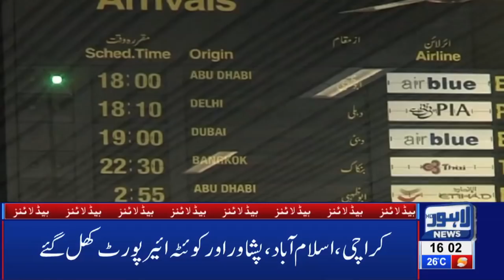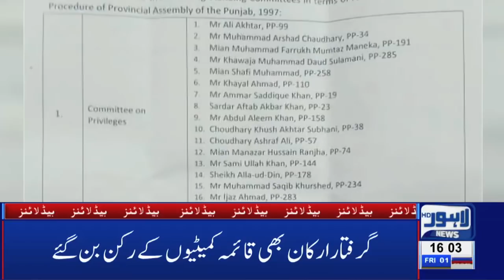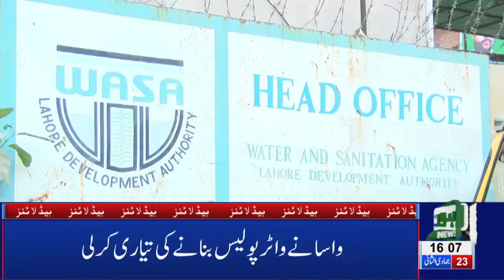04 PM Headlines Lahore News HD – 1st March 2019